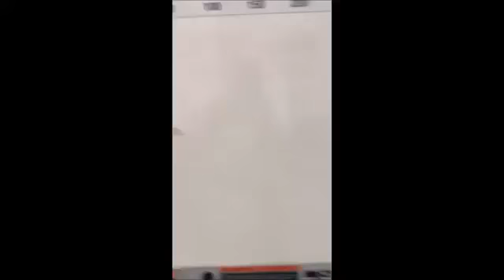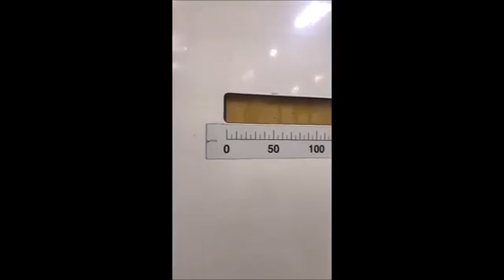(NO Longer Available)-Ref#26623 & 26624- 390 Ton Toshiba Electric Injection Molding Machine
Specifications:
Model: EC390NIIV30-17
Year: 2008

Ton Capacity: 390 Ton
Shot Size: 37.5 Oz.
Platen Size: 40.50" x 40.50"
Distance Between Tie Bars: 28.70" x 28.70"
Die Height (Min/Max): 12.6"/26.3"
Max Daylight: 52"

Control:
V-30

Equipped with:
37.5 Oz. Injection Unit
Air Blow
Robot Interface

New Chillers/Optional:
Universal Chilling Systems, Inc.
Air Cooled, Water Cooled and/or Glycol Chillers
Competitive Pricing & Exceptional Service!
Ask for your Own Quote!

MCI:
Sell Us Your Surplus Machinery
Reply to this Email with your Equipment List!

Richard Stone or Richard Todd